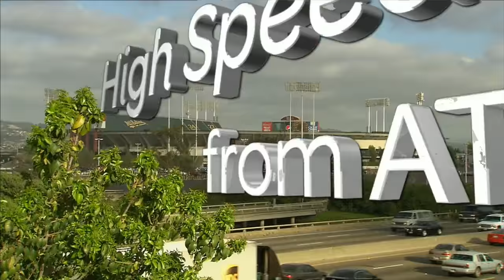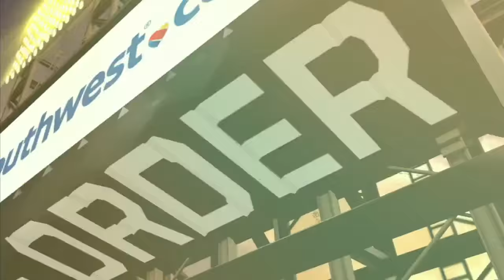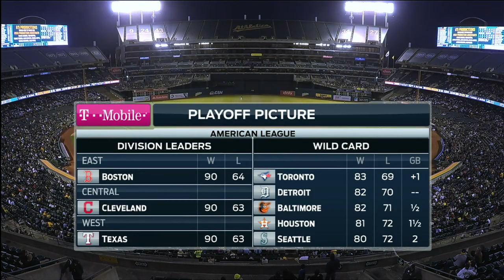TEX AT OAK - September 24, 2016